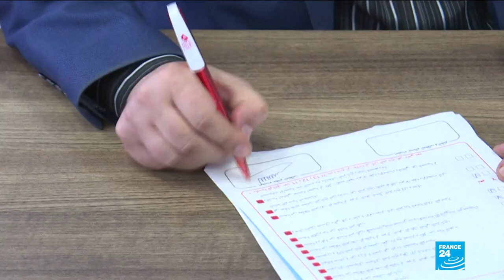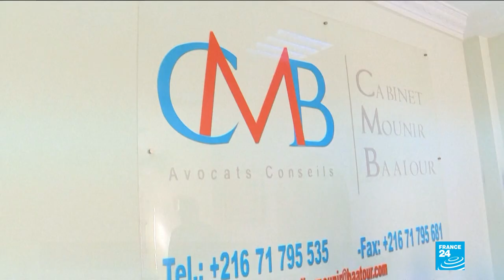Présidentielle tunisienne : un candidat ouvertement homosexuel, première contestée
L'avocat tunisien Mounir Baatour qui affiche son homosexualité et se présente comme défenseur des droits des LGBTQ même s'il est contesté au sein de cette communauté, a déposé jeudi 8 août sa candidature pour la présidentielle en Tunisie, une première dans le monde arabe.